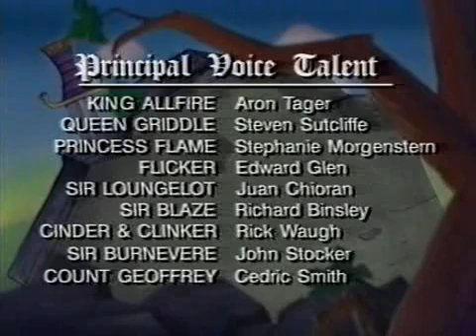14b. Blazing Dragons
The Age of Retention